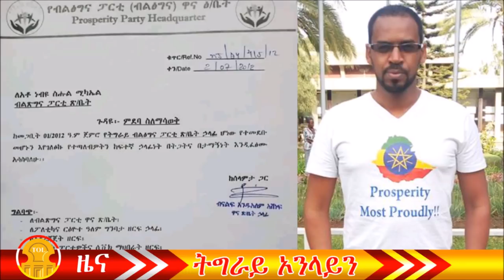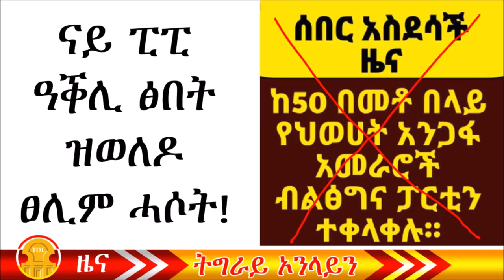Did top leaders of the TPLF joined the Prosperity Party or Abiy Ahmed buy a few traitors with money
Did top leaders of the TPLF joined the Prosperity Party or did Abiy Ahmed buy a few traitors with Arab petrodollar to boost his rejected illegal party?